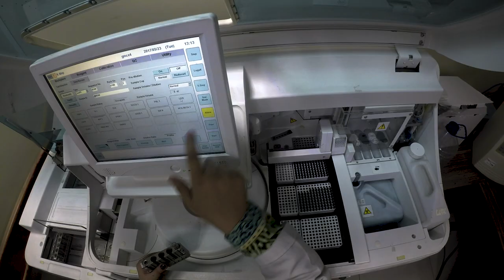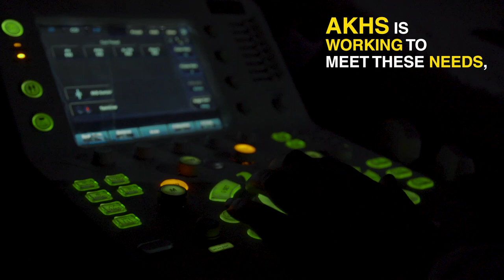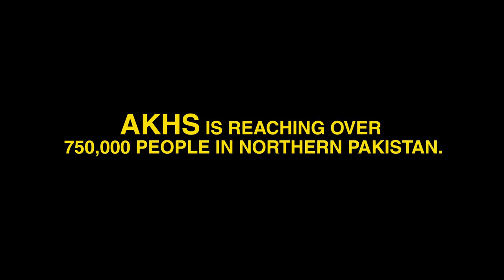Aga Khan Health Services in Northern Pakistan | 2018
The AgaKhan Development Network has had a signifiant impact on healthimprovements in the remote ruralareas of NorthernPakistan. In areas where it works, access to safewater rose from 5% of the population in 1986 to 72% in 2014. Likewise, infantmortality dropped from 158 per 1,000 live births in 1986 to 20 per 1,000 in 2014. The number of deliveries assisted by skilled attendants rose from 13% to 86%. Today, over 60 Aga Khan health centres are reaching more than 750,000 people in this area, responding to increasing concerns around highbloodpressure, heartdisease and cancer, as well as other non-communicablediseases.